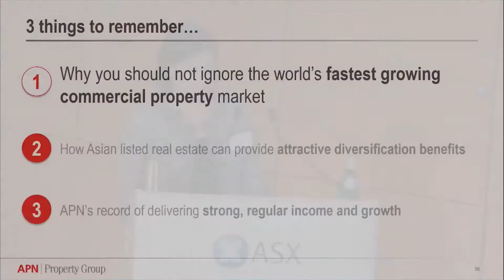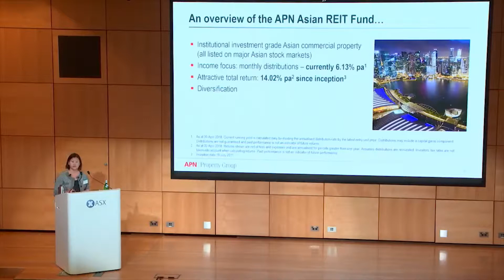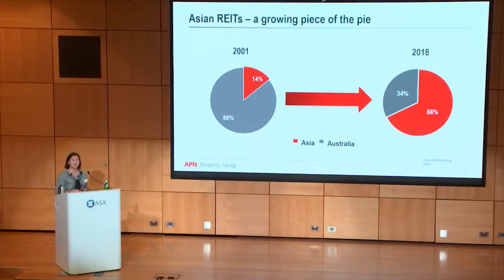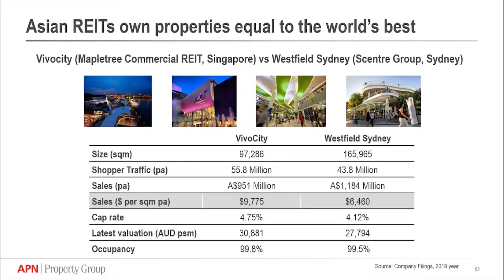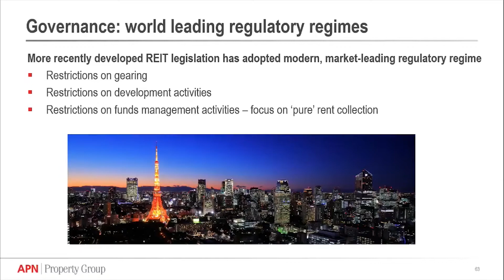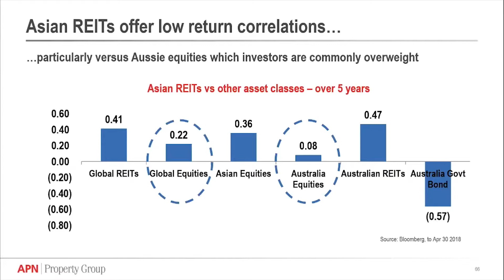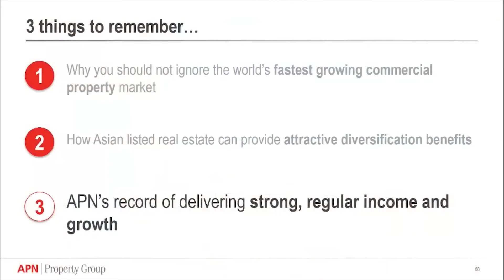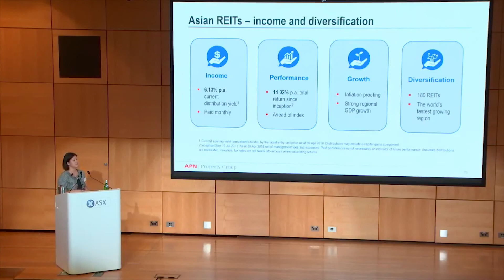ASX Meet the Manager 2018: Asian REITs - Corrine Ng, Portfolio Manager, APN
Asian REITs
• A global shift in wealth is underway. Asia is home to the world’s largest population, experiencing a rapidly rising middle class and enjoys enviable GDP growth.
• After 25 recession-free years, the wealth and income of many investors is almost totally reliant on the health of the Australian economy. This session will focus on how investors can reduce ‘home bias’ in their portfolios by diversifying property exposure into the gateway cities of Asia - an undiscovered region of income and growth opportunities.
• APN’s Asian REIT Fund offers Australian investors regular monthly income, capital growth potential and greater diversification by focusing on the world’s fastest growing region which feature some of the world’s best real estate assets.